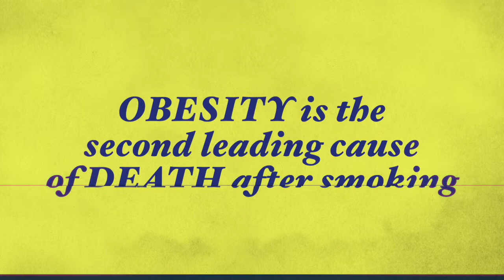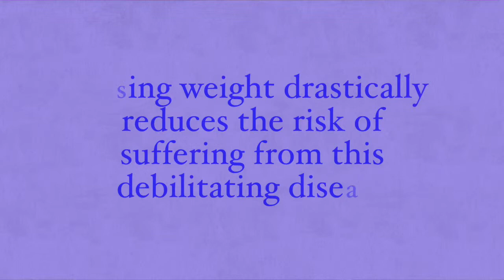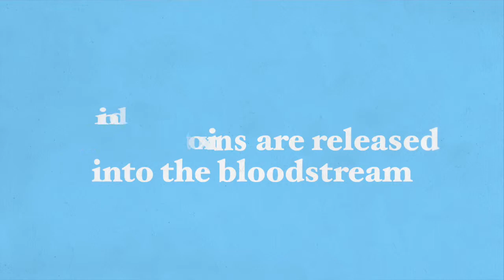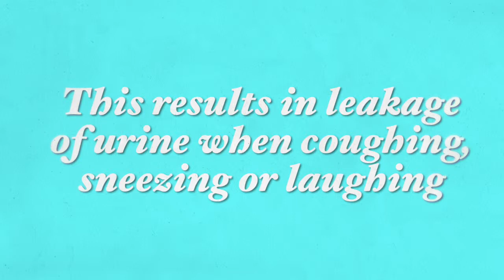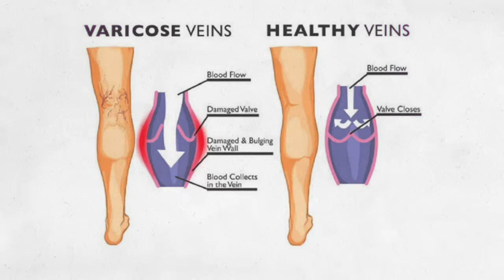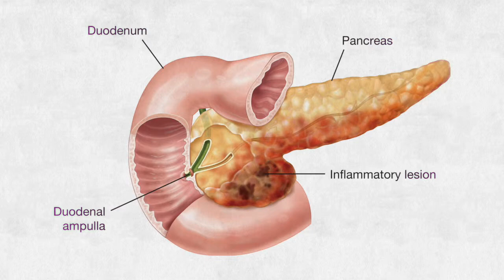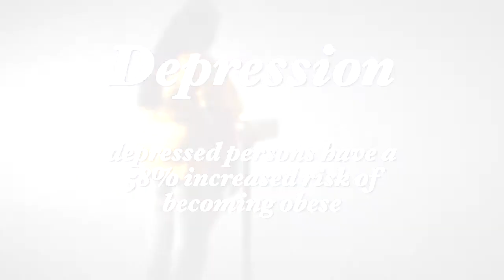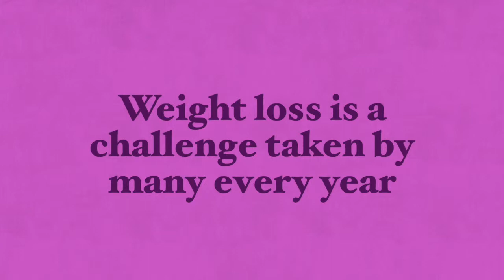21 Powerful Reasons why you WANT to lose weight in the Coming Year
Losing weight is no easy task. But once you have a good enough reason to lose weight, the whole process becomes a lot easier. By having a strong “Why” you will be tapping into your hidden reserves of energy, determination and courage that you may not even know you have.

My recent video, “18 Powerful Reasons why you WANT to lose weight in 2019, will help you find a compelling enough reason to make weight loss something you succeed at achieving in 2019 + You will also find a Special New Year Offer to help you look and feel great in 2019.”

Best wishes,